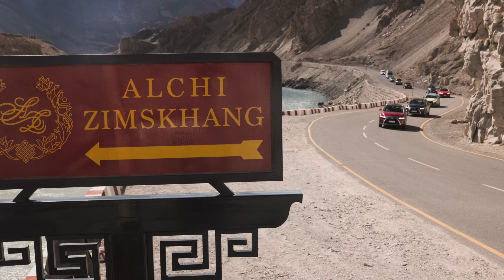Escape to Amazing: Leh Chapter - Day 2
At Lexus, we're not just about luxury automobiles, we're about crafting extraordinary experiences. The Leh Chapter Expedition left an indelible mark on us, combining luxury, expedition, and a genuine connection to the local culture.

The momo-making experience during the Leh Chapter Escapade was a perfect embodiment of Lexus craftsmanship translated into a culinary art form. In the heart of the Ladakhi culture, our guests had the unique opportunity to immerse themselves in the age-old tradition of momo preparation. Under the guidance of skilled local artisans, participants didn't just learn to craft momos; they became artisans themselves, carefully folding each delicate parcel of goodness.

This expedition went far beyond being a road trip; it was an exploration of the hidden gems and the heart of each destination.